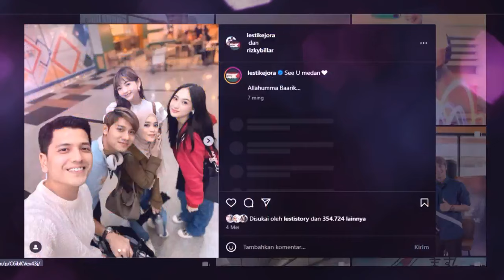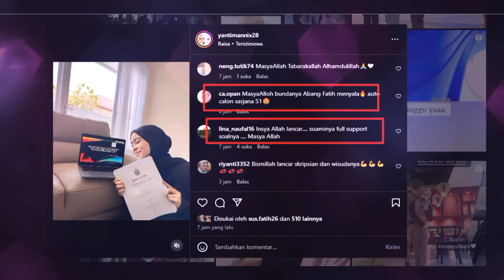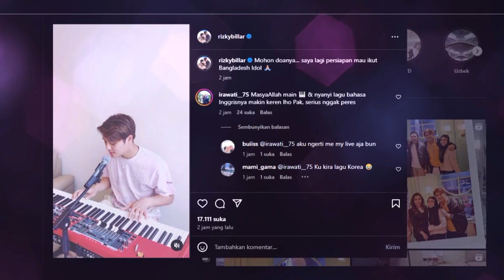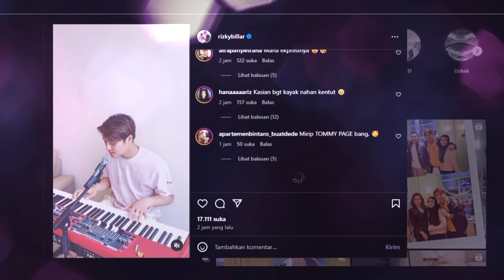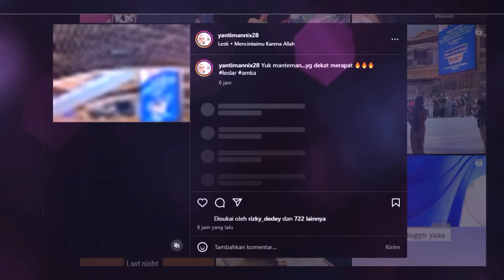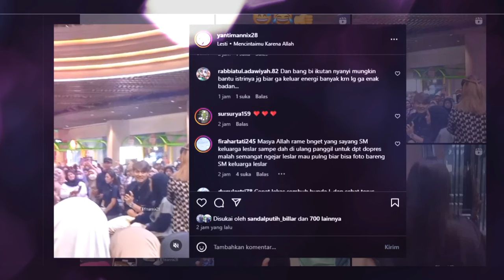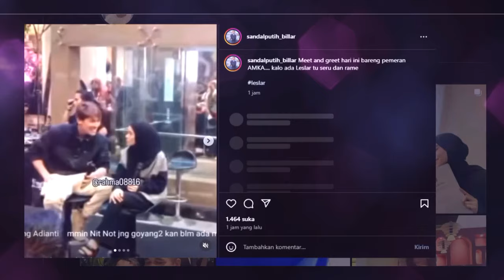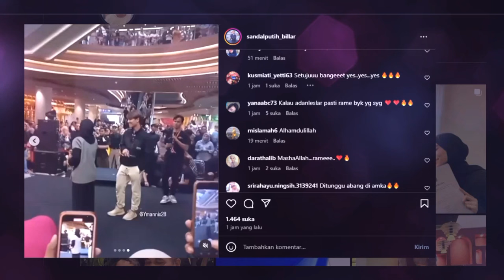Ada Kabar Kurang Baik Soal Lesti KejoraDan Unggahan Papabi Langsung Banjir Komentar.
Ada Kabar Kurang Baik Soal Lesti Kejora
Dan Unggahan Papabi Langsung Banjir Komentar.